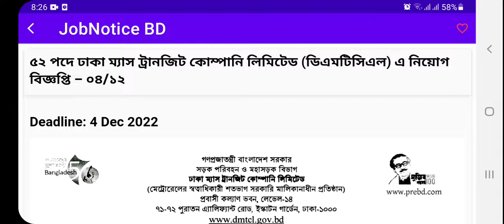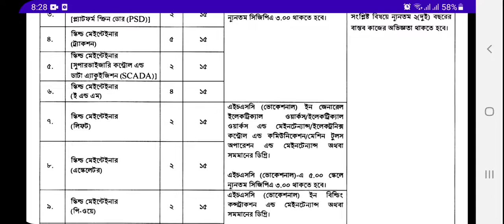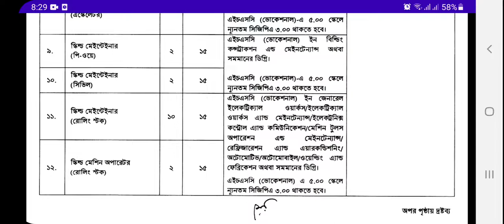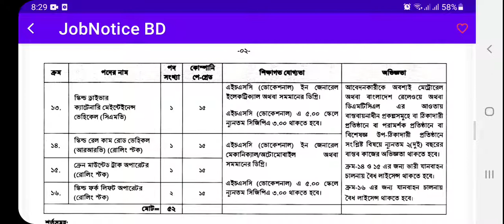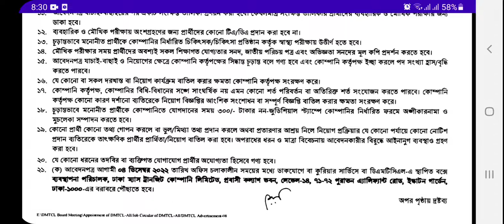ঢাকা ম্যাস ট্রানজিট কোম্পানি লিমিটেড (ডিএমটিসিএল) এ নিয়োগ বিজ্ঞপ্তি – ০৪/১২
৫২ পদে ঢাকা ম্যাস ট্রানজিট কোম্পানি লিমিটেড (ডিএমটিসিএল) এ নিয়োগ বিজ্ঞপ্তি – ০৪/১২ সম্পর্কে বিস্তারিত তথ্য আপনারা এই ভিডিওটি জানতে পারবেন।